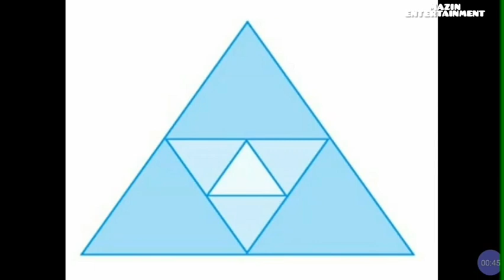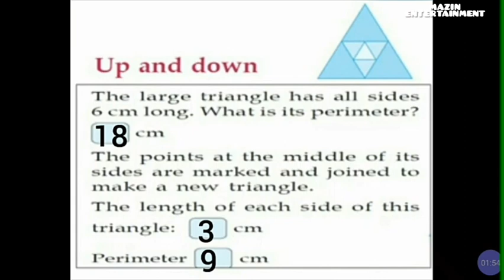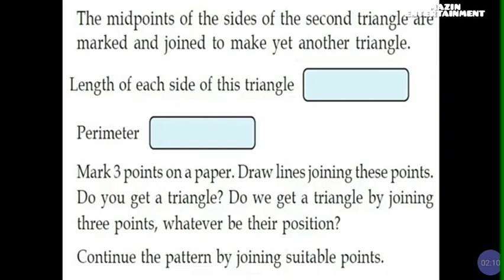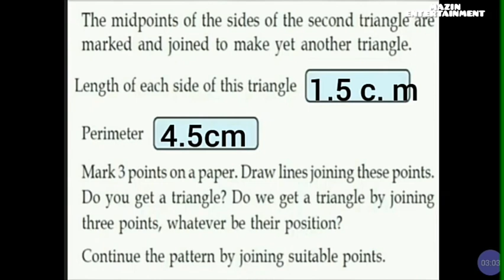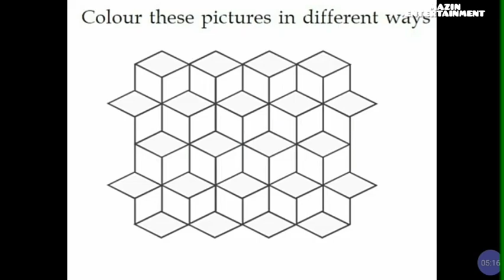VICTERS CHANNEL STD 4 MATHEMATICS ENGLISH MEDIUM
STD 4 mathematics English medium 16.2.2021